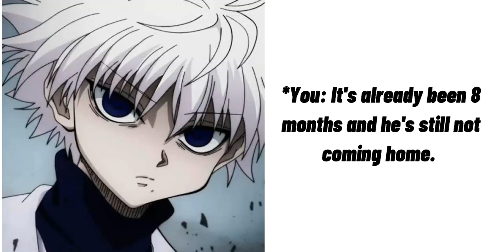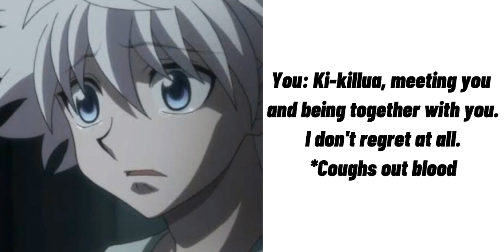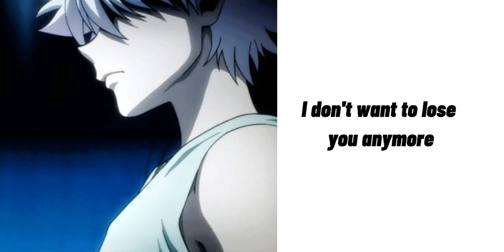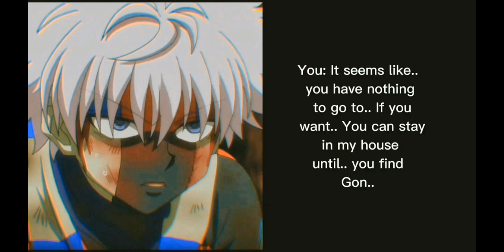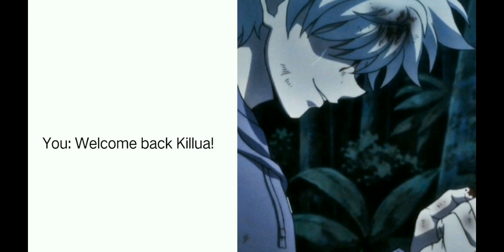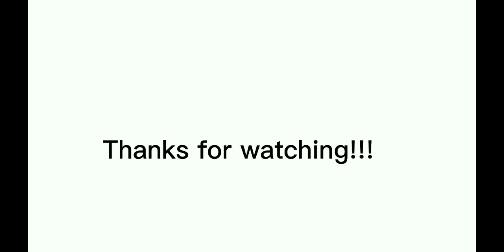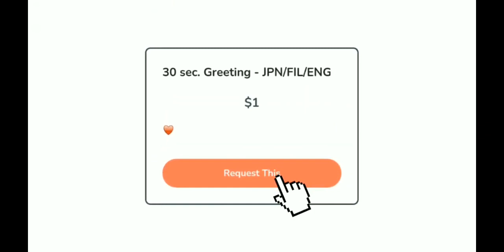Killua x Listener "Action, Intense, Fighting Killua Compilation"